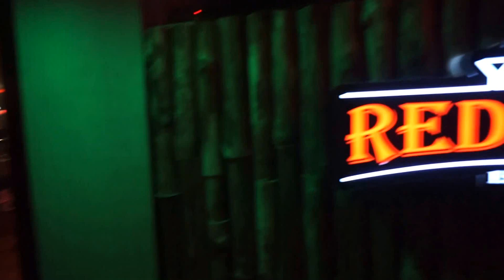Walking into Red Bar @ Belissa Row, Penang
Oktorberfest 2015